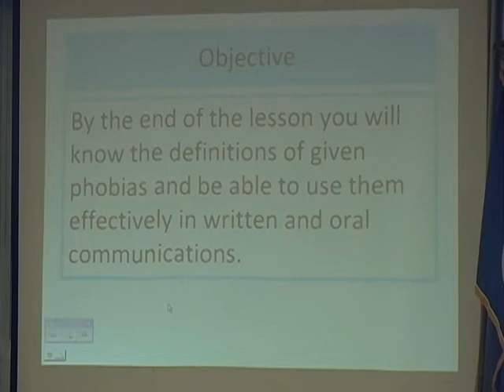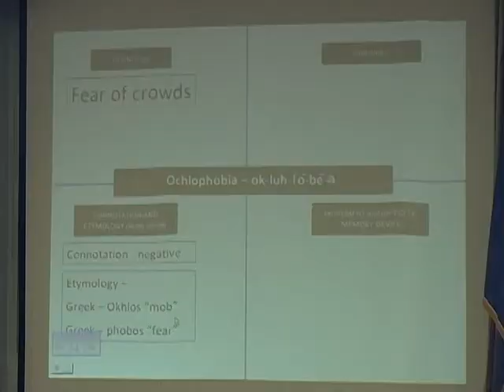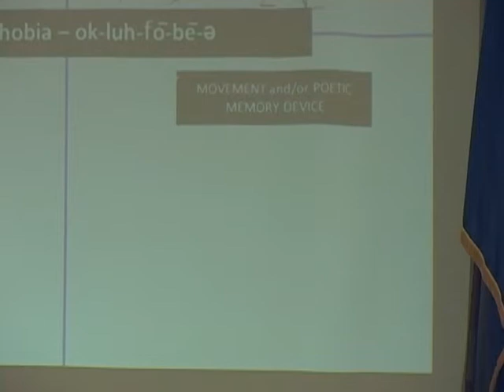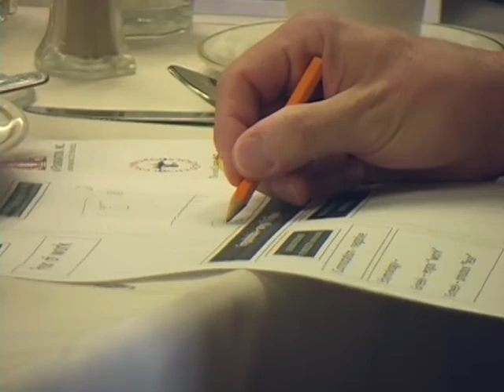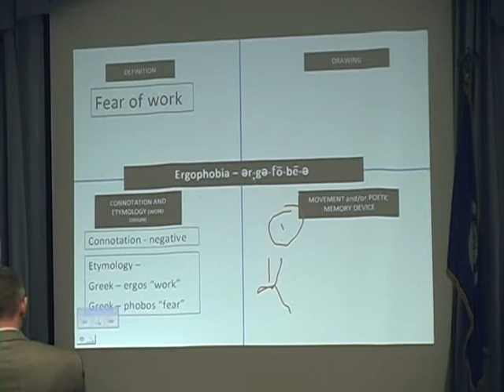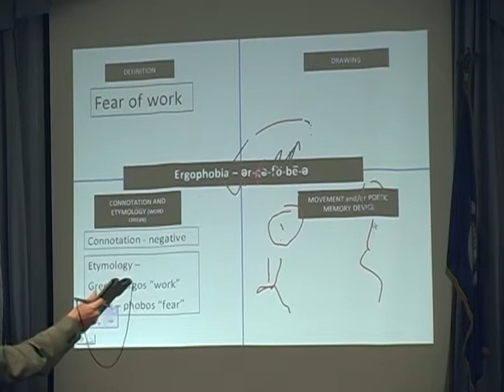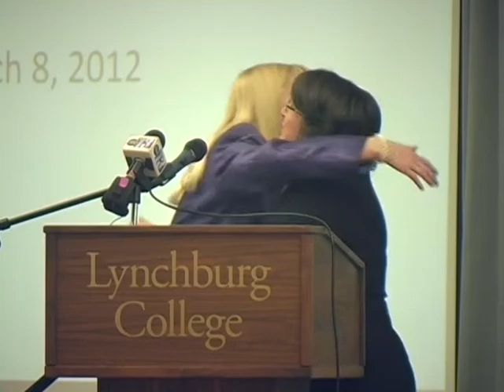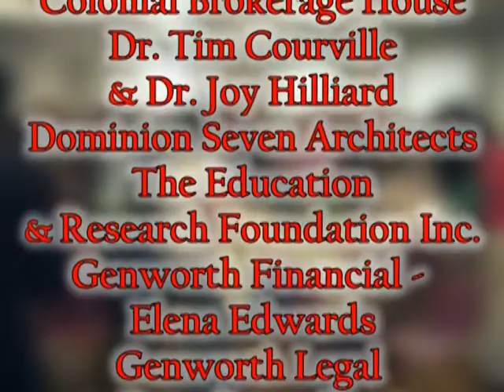2012 Breakfast with the Superintendent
The Lynchburg City Schools Education Foundation, Inc. hosted the sixth annual Breakfast with the Superintendent on Thursday, March 8, 2012, at Lynchburg College. This event provides a unique opportunity for local business and community leaders as well as interested citizens to meet with school administrators to learn more about the Lynchburg City Schools. This year's program, Inviting Everyone to Celebrate and Strengthen Virginia's Public Schools, was presented by Ms. Meg Smith, Lynchburg's, and Virginia's, Teacher of the Year!